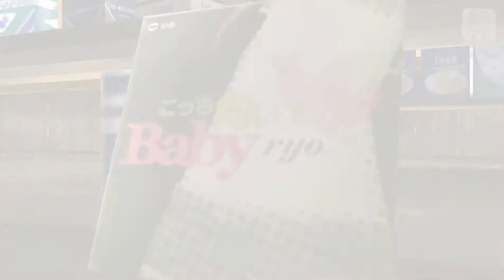Look this Way, Baby Miku Pink Pops PSP